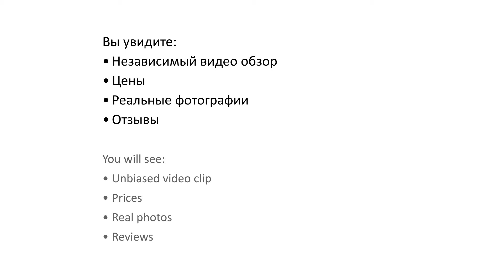White City Beach Hotel 4* (Уайт Сити Бич Отель) - Alanya, Turkey (Алания, Турция)